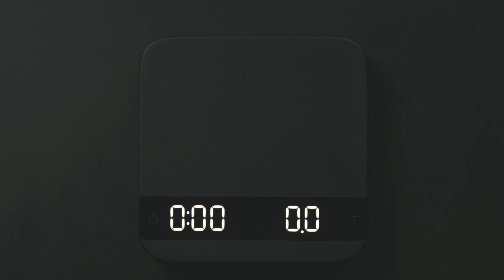You NEED To Check Out These Great Games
Hey, welcome back to your number-one source for cozy gaming and design content. Today I'm going to be playing a few more of your amazing game recommendations! Jump on in check it out and let me know what YOU think of these great games!

Check out my Instagram for some cool photos of things I cover and announcements for new videos!

Chiao Bella By. Trabant 33
Ginger Chews By. Dylan Sitts
Lost In Translation By. Wendy Marcini